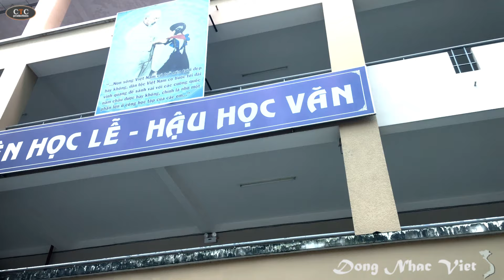Hoài Niệm Mái Trường Xưa - Chế Thanh (Dòng Nhạc Việt 109)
Đây là kênh ca sĩ chính thức của ca sĩ Chế Thanh.
Tất cả video mới nhất sẽ được update nhanh nhất tại đây.